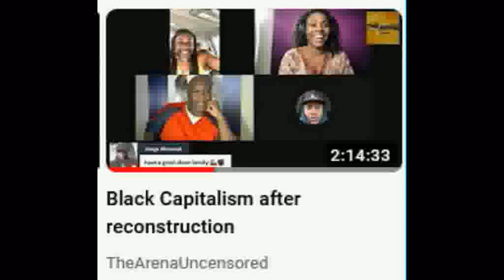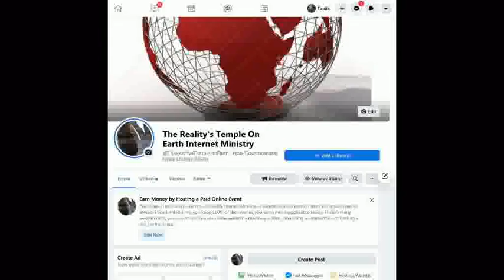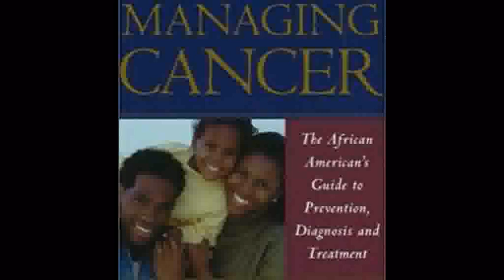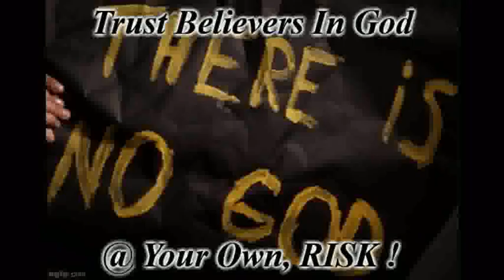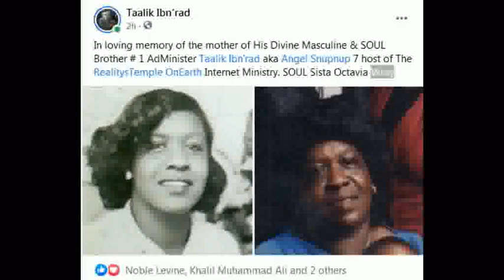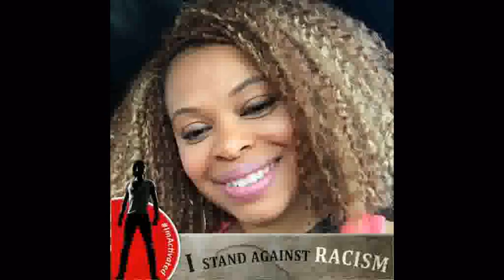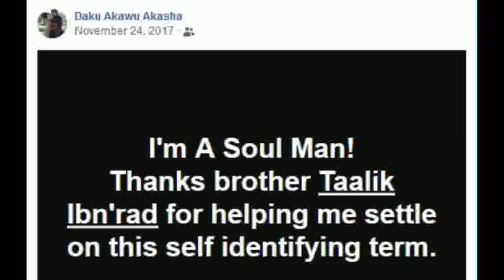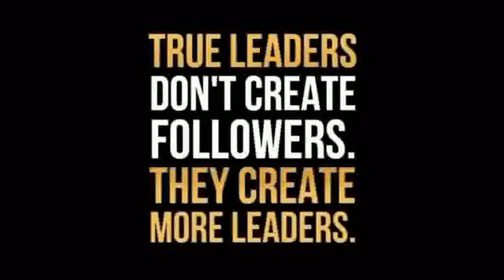Nature Mom: Black Americans & Capitalism After The CIVIL War, Part 2 Of 2